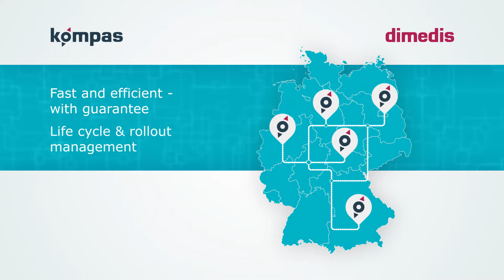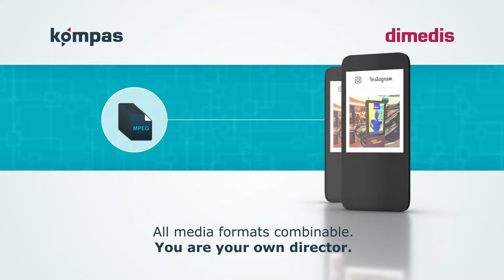kompas Digital Signage Software Introduction English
kompas digital signage software is a complete solution for your digital signage network: book and schedule content and create playlists, manage rights, set up locations and monitor the network. All this is fast, easy and safe with the award-winning software from dimedis.
kompas is ideal for larger, supra-regional networks. No other software on the market is as easy to install and so well suited to replace existing digital-signage software quickly and easily.
kompas digital signage is a comprehensive web-based content management system. You don't need to install any software, it's web-based and you can use any available browser: You have access to your network from anywhere. kompas relies on HTML5 and uses content templates that you can design in your own style, for example for news, weather, departure schedules, Twitter, videos and photos.